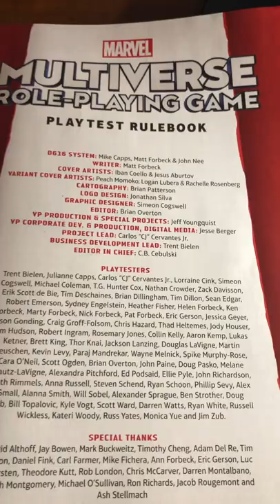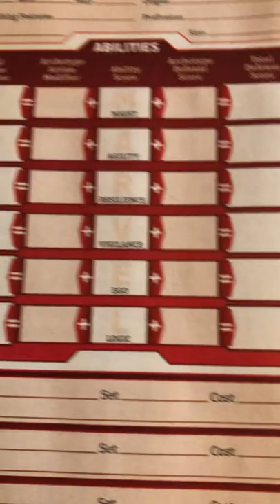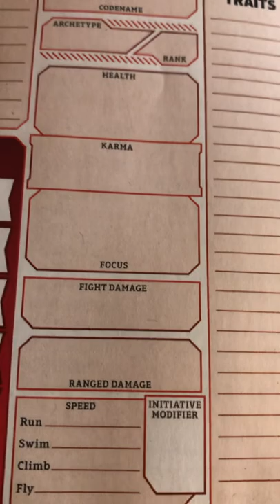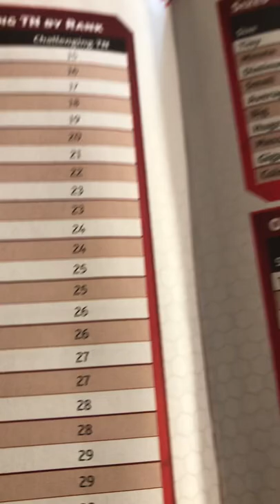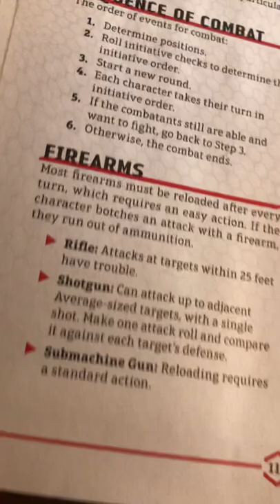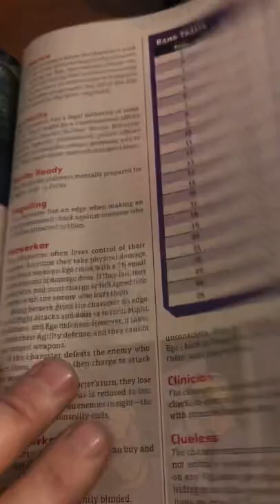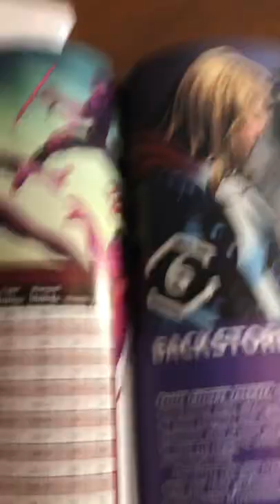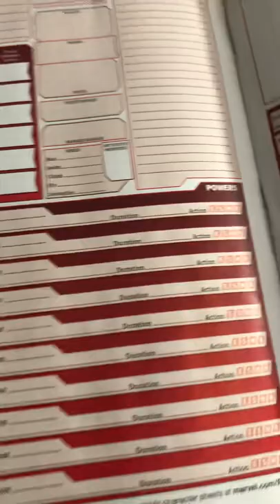Marvel Multiverse RPG System Overview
Read along and discover the magic